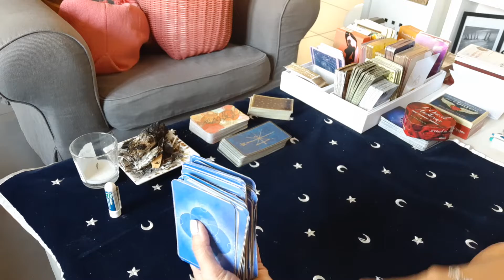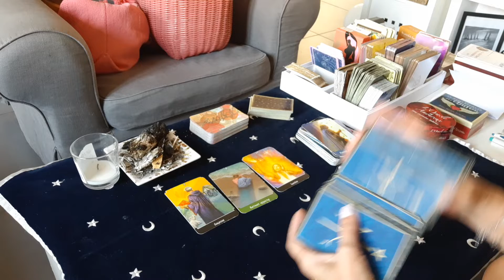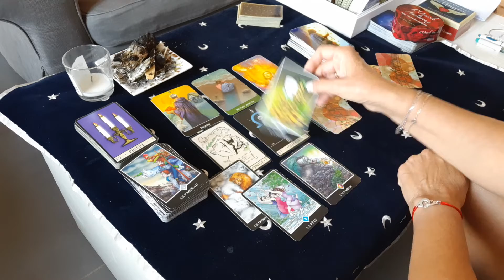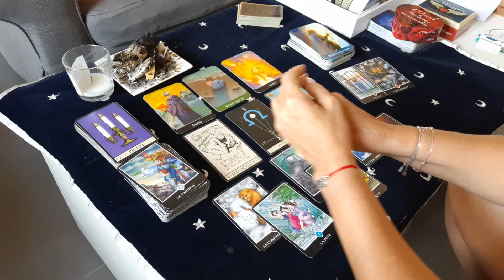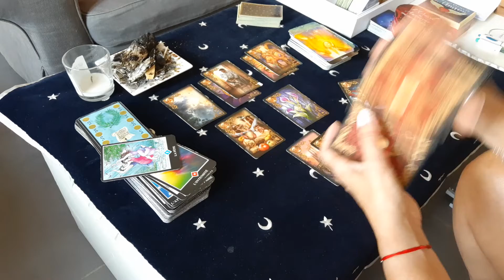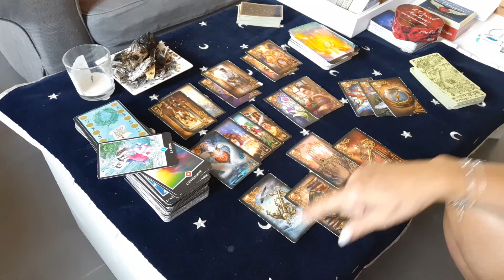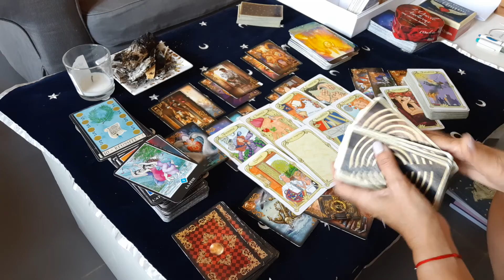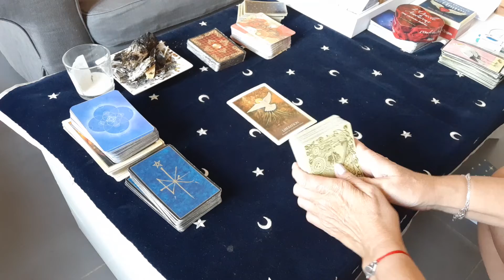BELIER du 15 au 31 août 2022 vous devez rompre ce lien néfaste ..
Bonjour mes Bélier
tirage du 15 au 31 août 2022